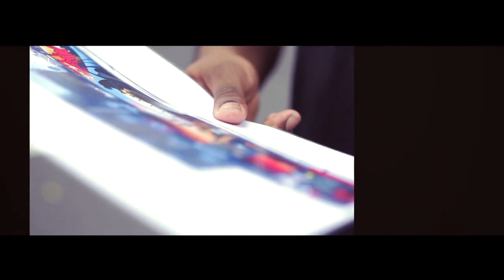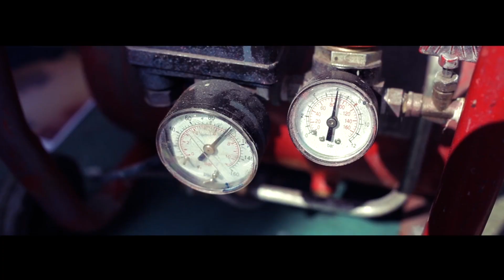Leyton Olympic Mural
mural painted by Mohammed Ali minutes away from the Olympic Stadium, during the Olympic period in London.  Poetry piece written and performed especially for this film, by Tshaka Campbell.